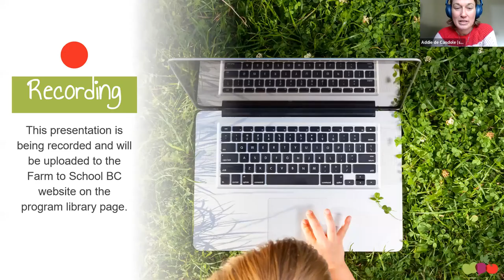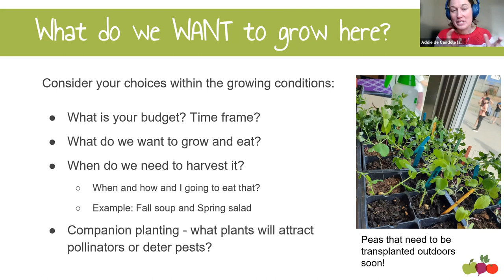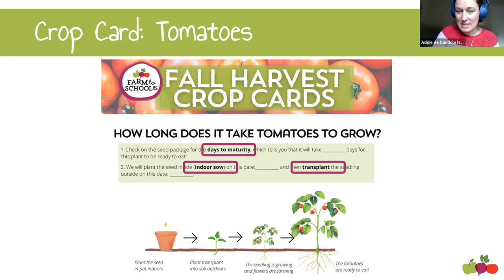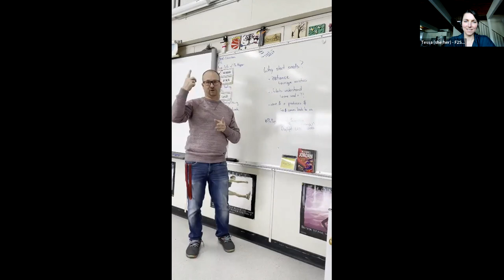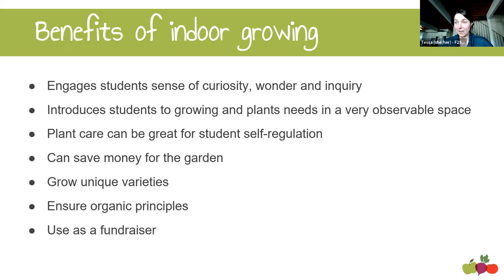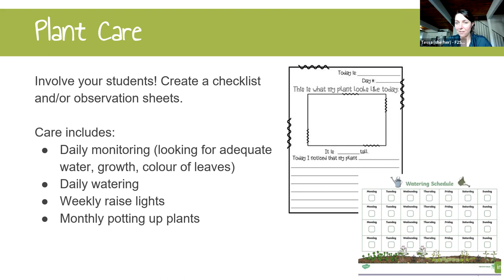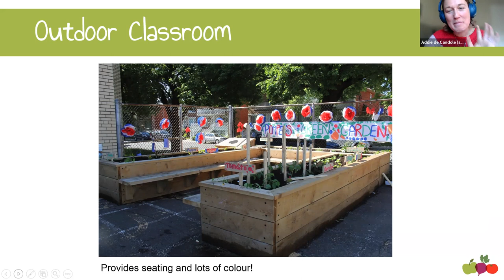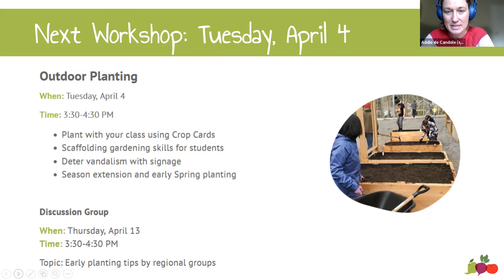SGM 2023: Classroom Growing and Building the Garden - Farm to School BC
This workshop is part of Farm to School BC's School Garden Mentorship Program 2023.

We will be hosting monthly free school garden webinars until October 2023.
To participate and learn more visit: farmtoschoolbc.ca/garden-mentorship

Classroom Growing and Building the Garden
Curious to try growing seedlings in the classroom to later transplant in your garden? March is the time to start seedlings indoors, as well as build your outdoor growing space.

In this workshop webinar, we discussed how to:
- Grow seeds in the classroom
- How to build a grow station
- Build and install garden beds
- How to get help from your community

To join the conversation attend our discussion group on March 16th, 2023.